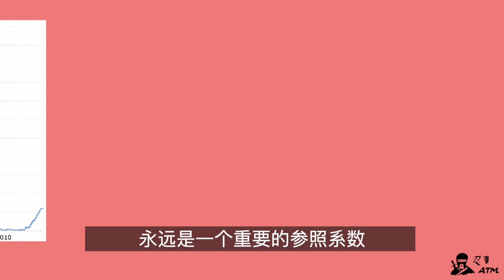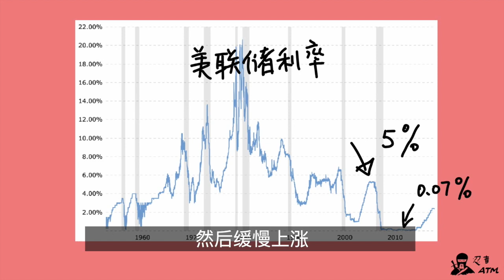揭秘美股涨涨涨背后不为人知的助推大法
央行降息刺激经济导致股价上涨已经是人人皆知的常识，但是过去10年前所未有的美元超低利率时代，形成了另外一股鲜为人知的抬高资产价格的原因。本期忍者ATM为你揭示其中的原因。